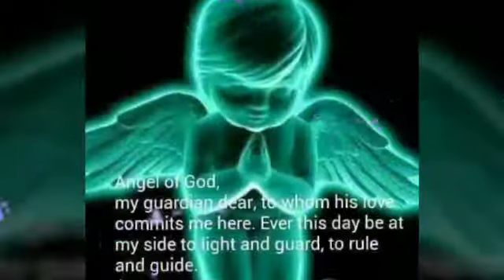DEPARO CALOOCAN CITY Angel's 👼👼👼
Tahanang Mapagpala Anniversary Show